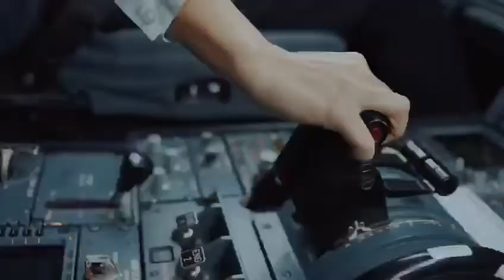Brussels Airlines- Delivering smiles..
Video from Prathamesh